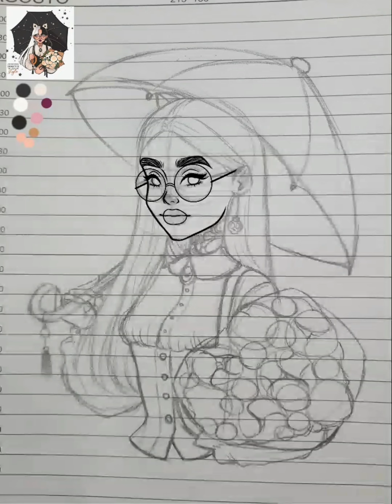Desenho Digital feito no IbisPaint X | Processo de Criação | Step By Step ✨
Desenhando no App IbisPaint X

Todos os desenhos do vídeo estão lá no meu Instagram de Desenhos, me segue lá ❤️🤏